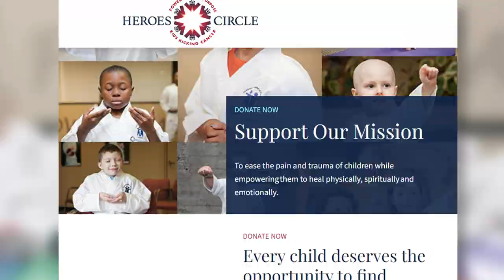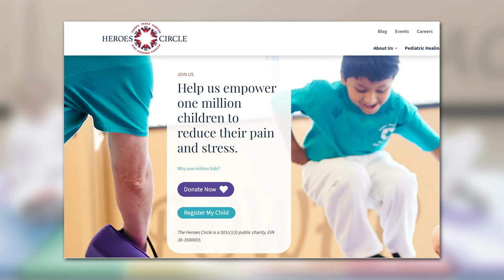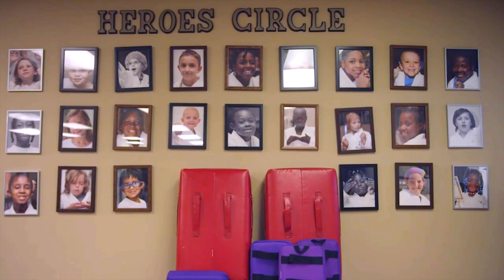Fight Cancer with Karate?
The Heroes Circle is a global healing and wellness initiative inspired by the children of Kids Kicking Cancer. ​
We are a 501(c)(3) non-profit organization that offers evidence based martial arts therapy to kids. ​
Our focus is on pain and stress management for pediatric patients, as well as creating resilience and support for otherwise healthy children. ​
Classes are delivered in person and virtually throughout hospitals, community organizations,​ medical facilities, outpatient centers, camps and schools across the United States and globally.

00:00 Introduction
01:09 What is Heroes Circle?
02:43 How Does the Program Work?
04:18 How to Help
04:55 Power, Peace, Purpose
08:33 Age Eligibility
09:59 How Classes Work
12:00 The Costs and How to Join
13:16 How Viewers Can Get Involved
17:22 What's Next for Heroes Circle?